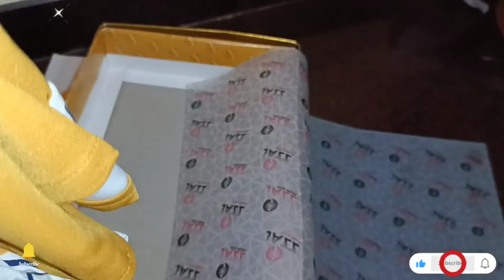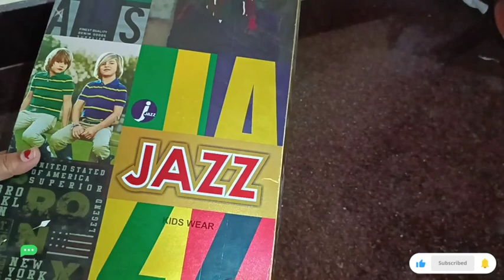Money Saving Tips/ಪ್ರತಿ ದಿನ ಸಣ್ಣ ಪ್ರಮಾಣದಲ್ಲಿ ದುಡ್ಡು ಉಳಿಸಲು ಈ6 ಟಿಪ್ಸ್ ಗಳನ್ನು/ತಿಂಗಳ ಕೊನೆಯಲ್ಲಿ ಹಣ